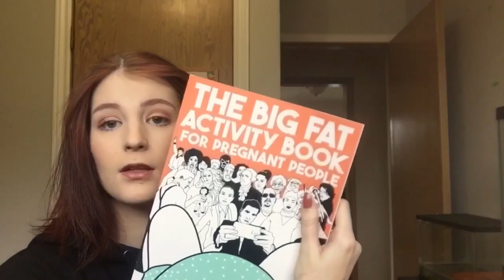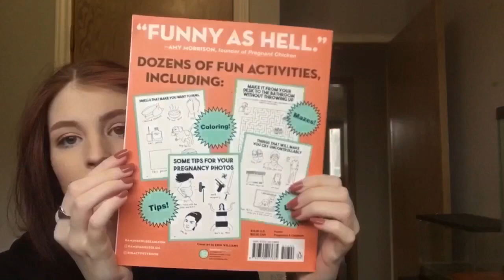17 and pregnant | my pregnancy must haves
Hey guy welcome be to my channel today’s video is all my pregnancy must haves. hope you guys enjoyed and that this video helps someone else with their pregnancy.